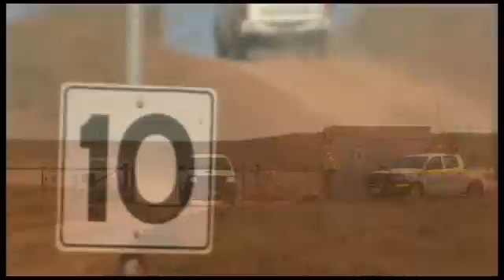Chevron's Wheatstone Project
Take a closer look at our Wheatstone Project, set to be one of Australia's largest resource projects. We plan to construct two liquefied natural gas (LNG) processing trains, each with a capacity of 4.3 million tons of LNG per year, and a domestic gas plant on the Pilbara coast of Western Australia. Initially fed by the Wheatstone and Lago offshore fields, Wheatstone provides a hub for commercializing future gas resources in the region and eventually may produce up to 25 million tons of LNG per year. A final investment decision is expected in 2011.